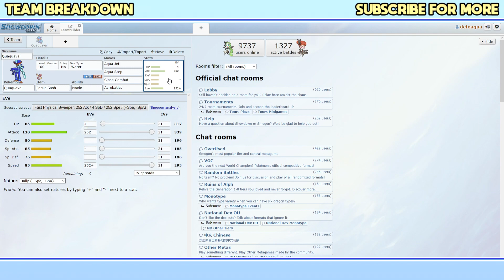QUAQUAVAL SHOULD BE BANNED FROM COMPETITIVE - Pokemon Scarlet and Violet VGC Battles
I post casual Pokémon content; I mostly play Pokémon Scarlet & Violet I also enjoy playing against others on ranked!